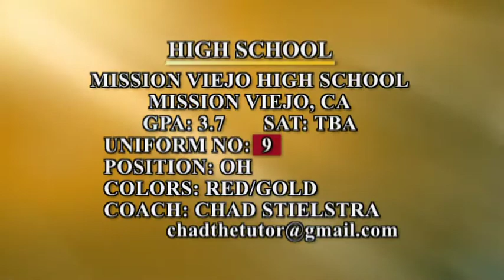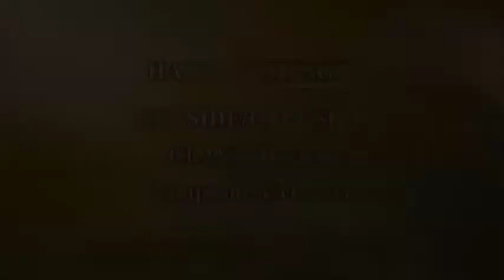Hanna Simpson - Volleyball - Outside/Opposite Class of 2012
Skills and Game Footage - Spring, 2011